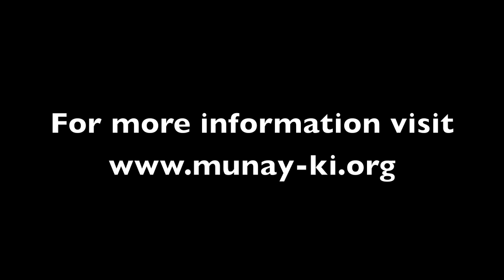Munay-Ki Gifting of the Seeds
by The Four Winds Society